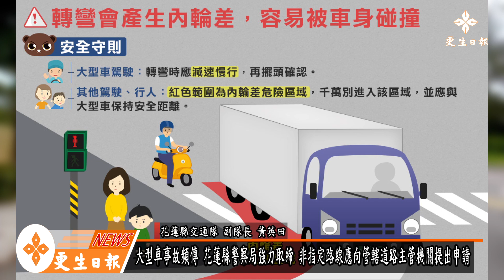大型車事故頻傳 警察局強力取締約制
大型車事故頻傳 花蓮縣警察局強力取締約制

   大型車因體積較大、視野死角多、車身較重，發生交通事故所造成之危害程度往往高於其他車輛，故行駛道路需特別注意安全，行駛指定路線並遵守相關規定，非指定路線應向管轄道路主管機關提出申請並經核准後始能行駛。

   查花蓮縣5月20日迄今已發生3起大型車行駛禁行路段發生之死亡交通事故，車種分別為貨運曳引車、砂石車及預拌混凝土車，皆因大型車未經許可行駛市區道路及跨越雙黃線逆向行駛甚至闖紅燈等嚴重危險駕駛行為，嚴重影響其他用路人安全。

  花蓮縣警察局長戴崇贒為宣示防制大型車事故決心，立即指示各單位全面強力取締違規進入市區道路及禁行路段之大型車輛，務必遏止僥倖違規歪風。同時責由各分局主動派員訪視約制轄區內大型車、砂石車、預拌混凝土車業者，宣導務必行駛指定路線，若有行駛禁行路段需求應先申請通行證並遵守相關交通安全法規，共同負起道路交通安全責任，避免憾事發生。

  依據花蓮縣「總重15噸以上(含)大貨車及聯結車行駛指定路線」規定︰各鄉鎮市區道路因路幅狹窄不適大型車行駛，故已公告禁止，除臺9線、臺11線、臺11丙線、花蓮市及吉安鄉中央路段全線及公告中列舉可行駛之路段可通行15噸以上大型車外，餘均禁止通行，以維道路安全。

花蓮縣警察局去年針對15噸以上大車，共攔停2689輛，逕舉451件，合計3110件，而今年1月迄今計取締15噸以上大貨車未行駛指定路線違規1,674件，其中1至4月份取締1303件，月平均取締326件；5月20日發生第一起大型車事故後，迄今已取締371件，並將持續加強攔查取締大型車，呼籲大型車駕駛務必遵守行駛規定；警力有限，民力無窮，警察局鼓勵民眾若發現大型車行駛市區道路時，可撥打110通知警察機關派員攔查，經查若未經申請違規行駛者，警察局將依規定取締告發，共同維護行車秩序。